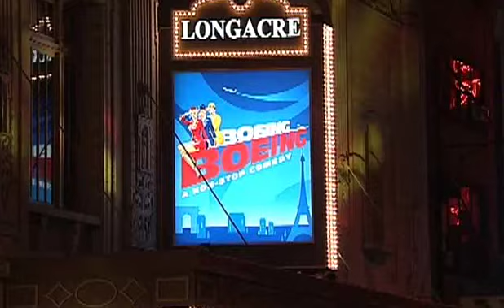Dividing the Estate, Dust and My Vaudeville Man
From BroadwayWorld's Archive: Meet the casts of Dividing The Estate, Dust and My Vaudeville Man - only with Broadway Beat and BroadwayWorld.com!